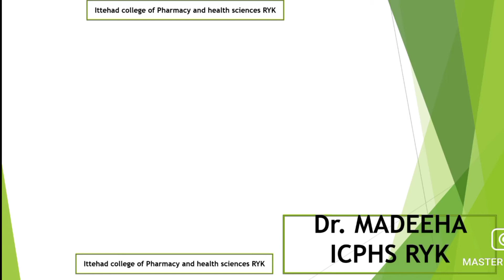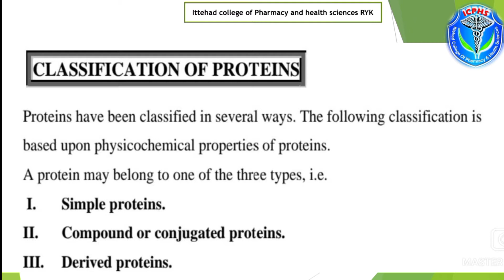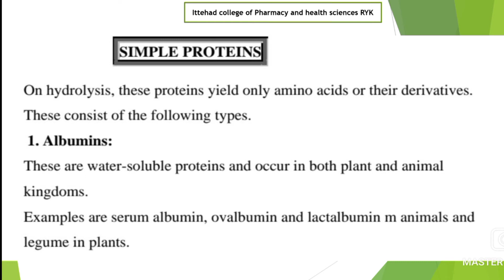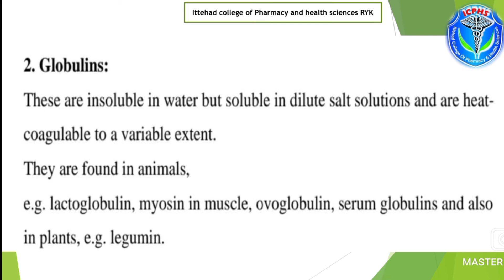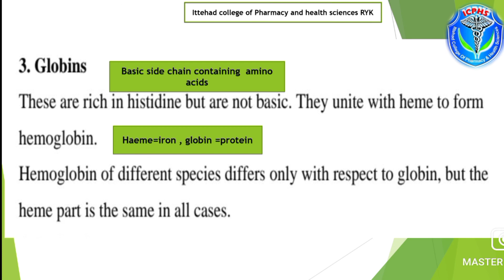Classification of Proteins Lecture 5 , by Dr. Madeeha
Protein - Classification of Proteins Lecture 5 , by Dr. Madeeha
Detailed lecture about classification of protein